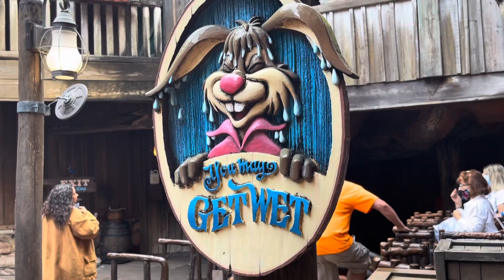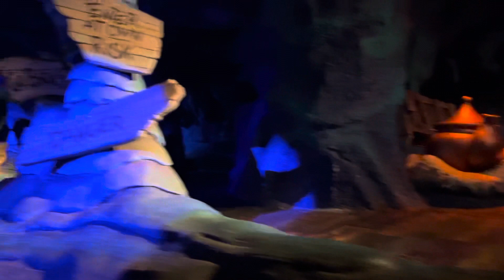Splash Mountain, Magic Kingdom Walt Disney World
Hello everyone this is from our recent trip to Disney.  It’s a fun ride they are getting ready to retheme the ride to princess and the frog.  This was November 2021.